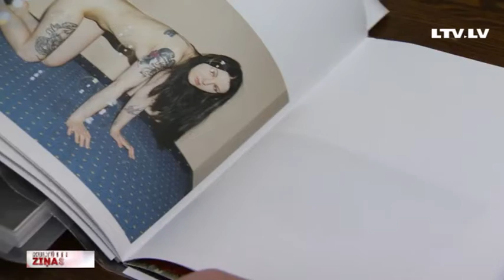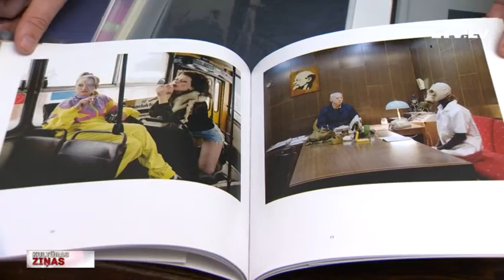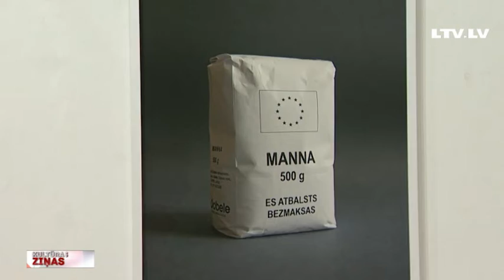Pašironija par fotogrāfa radošo mantojumu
Latvijas Fotogrāfijas muzejā šovakar atklāj fotomākslinieka, žurnāla “Foto Kvartāls” galvenā redaktora un festivāla “Rīgas fotomēnesis” direktora Arņa Balčus nedaudz pašironisko darbu retrospekciju “Izstāde pēc izstādes”. To viņš rīko savā 40 jubilejas gadā, tā teikt, svinot gadaskaitli, kuram par godu parasti neviens jubilejas izstādes nerīko. Izstādē ielūkojās un ar fotogrāfu tikās Anete Lesīte.